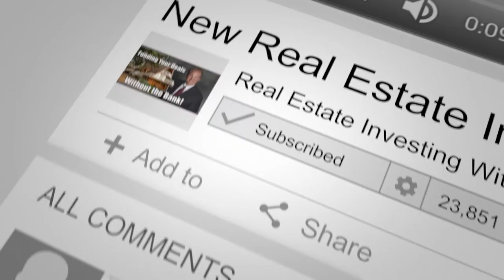Have A Great System In Place For Your Wholesaling Business | Casey Ames & Jay Conner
In this short video, Casey Ames shares the system that he uses to make sure his wholesaling business is organized and running smoothly.

Casey Ames has a strong heart for the Lord, a luxury Home builder, multi-family Developer, SFH developer. He runs a large wholesale outfit averaging over 100 per year. A mentor and has been in the Real Estate business for 5 years.

Taylor Jene Homes builds high-quality homes and renovated older homes with care and a spirit of revival. No matter if starting from bare land or existing structure, President and founder Casey Ames ponders possibilities, develops and embraces a vision, and delivers excellence with quality and creative design.